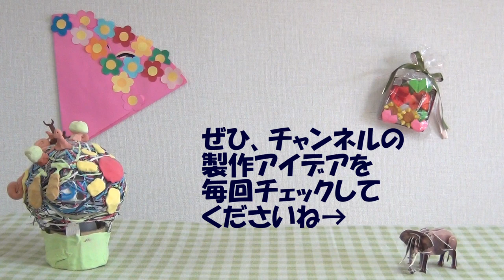【折り紙 虹】「希望をのせて虹のハト」壁面飾り 夏 保育製作 介護レクリエーションpaper craft How to make rainbow pigeons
【折り紙　飾り】「虹のハトとアジサイ」壁面飾り 保育製作　介護レクリエーション paper craft  How to make  rainbow pigeons
折り紙で作る簡単な鳩の作り方です。七色の折り紙を使って「飛び立つ鳩」を作り、虹を表現しました。子供から高齢の方まで簡単にできて楽しく飾れます。一人一人の作品を集めて、共同作品として壁面飾りを作ってもステキですね。
It is a simple way to make a pigeon made of origami. I made a "flying dove" using seven colors of origami to express a rainbow. From children to the elderly, it is easy and fun to decorate. It would be nice to collect the works of each person and make a wall decoration as a collaborative work.

●内容
0:19 　製作のめあて
0:25　折り紙ハトの作り方
1:50　飾り方アイデア

●関連動画

「ハヤシ―ナリタ」さんは、ハヤシさんと、シーナさんと、ナリタさんの現役保育士3人グループです。楽しいうたやトークが満載です。

②【壁面製作花かめカンパニー】のチャンネルは、こちらからご覧ください【
壁面製作花かめカンパニーは、幼稚園教諭、保育士、介護士、デイサービス職員など、教育や福祉に携わる方、また、子育てに携わる方々のために「簡単！すぐできる」製作アイデアを提供しています。製作の過程では、子供から高齢者の方まで経験してもらいたい手先の動きが含まれています。折り紙の好きな人もぜひご覧ください。
製作作品は、幼稚園や保育園、デイサービスなど福祉施設、学童保育、小児病棟、店や子供部屋など様々な場所に飾ってね。